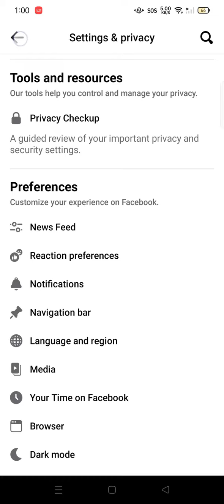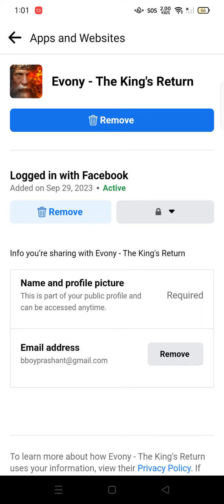Facebook अकाउंट से किसी भी गेम अकाउंट का एक्सेस हटा दें और नया गेम शुरू करें और फिर से लिंक करें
Remove Facebook Account from any game access and start new game and link again

MH Channel